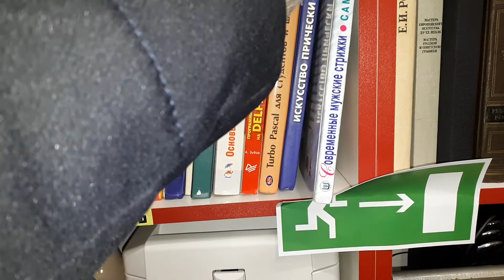[0+] Всякая всячина НАРЕЗКА обзор товара по магазину барахолка распродажа луганск baraholka rasproda